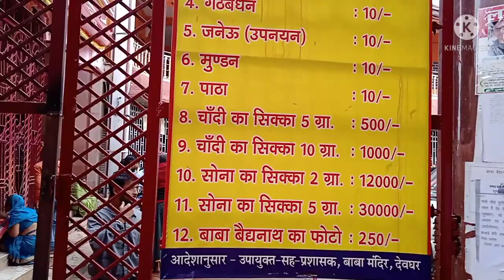Deoghar ll 1st time going ll 7th vlog ll Deoghar mandir ll Deoghar junction.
Hello friends today I am going 1st time dumka to Deoghar by train.I want to show whole journey so enjoy my video.
Deoghar is 65-70 km from dumka, which is very famous for temple, lots of people come every day for worship, V.V.i.P pass is also available just ₹250 each, lots of dukan,panda , police all are helpful and there behaviour is good.Deoghar is also known as baba dham. parking areas , hotel, restaurants , fruits, Parshad all are available.
Ek baar jarur aaye. ,..